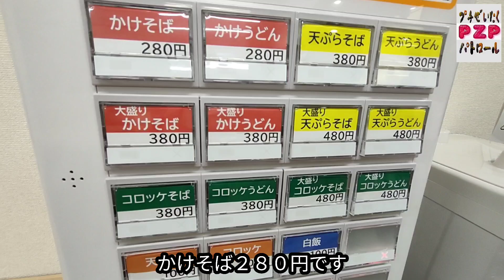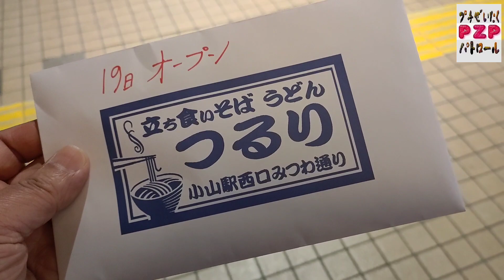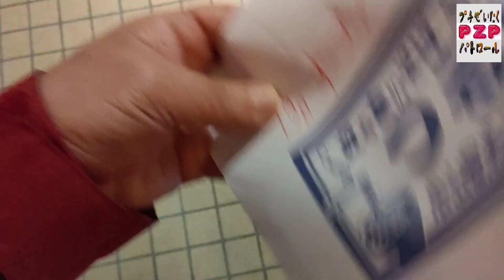立ち食いそばうどん つるり・天ぷらそば（小山市）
２０２３年４月１９日、小山市に新しい飲食店が出来ました。なんと言っても特徴は「立ち食い」って事です。しかも、かけそば２８０円と言う激安価格です。